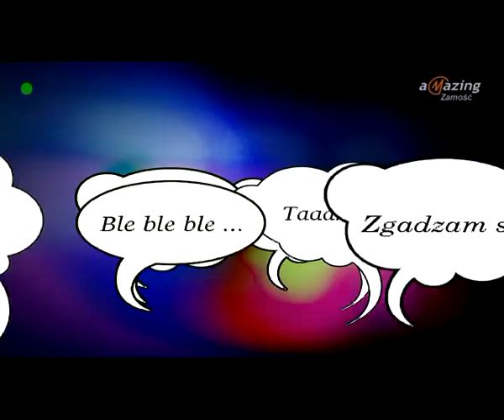Opinie - Marcin Zamoyski, Tomasz Kossowski